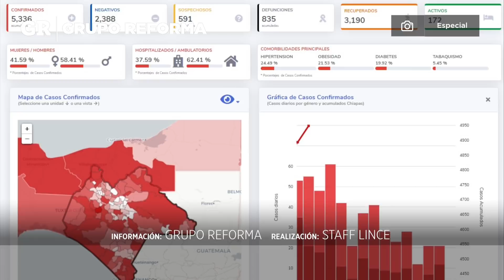Encaran a López-Gatell en Chiapas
El subsecretario de Prevención y Promoción de la Salud fue recibido en Chiapas con un reclamo por las más de 37 mil muertes que ha dejado la pandemia.